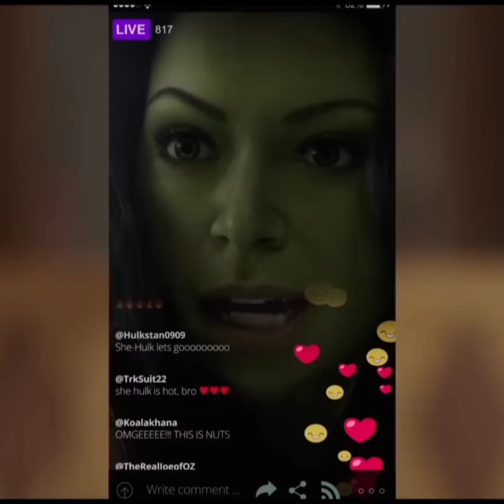SHE-HULK: Hindi Trailer (2022) Marvel Superhero Series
#(शी हल्क) Official Hindi
watchSHE HULK (शी हल्क) Official Hindi Trailer | Marvel Superhero Series
‘She-Hulk’ Teaser Revealed Hulk Powers’ Altered Origin StoryTVLine · Marvel Entertainment
SHE-HULK "I'm A Hulk!" Clip & Trailer (2022)
SHE-HULK Trailer 2 (2022)YouTube
SHE HULK : 4 Minute Trailers (4K ULTRA HD) 2022YouTube · FilmSpot
Marvel studios' SHE-HULK| official Trailer Disney+
Movie info : 📌📌👇👇👇↙️↙️↙️
Genre :
Action-adventure
Comedy
Legal drama :
Science fiction
Superhero
Created by :
Jessica Gao
Based on
She-Hulk
by Stan Lee
John Buscema
Starring :
Tatiana Maslany
Jameela Jamil
Josh Segarra
Ginger Gonzaga
Jon Bass
Renée Elise Goldsberry
Tim Roth
Mark Ruffalo
Benedict Wong
Composer
Amie Doherty
Country of origin :
United States
Original language :
English
Production :
Executive producers
Kevin Feige
Louis D'Esposito
Victoria Alonso
Brad Winderbaum
Kat Coiro
Jessica Gao
Production locations
Atlanta, Georgia
Los Angeles
Cinematography :
Florian Ballhaus
Doug Chamberlain
Running time:
30 minutes
Production company :
Marvel Studios
Distributor :
Disney Platform Distribution
Release
Original network
Disney+
Chronology
Related shows
Marvel Cinematic Universe television series
Tatiana Maslany as Jennifer Walters / She-Hulk:
📌👇👇Cast and characters :📌📌📌👇👇
A lawyer who specializes in cases involving superhumans and becomes a large 6-foot-7-inch (2.01-meter), powerful, green-hued version of herself, similar to her cousin Bruce Banner, after getting accidentally cross-contaminated with his blood.[2][3] Maslany called the character "the antithesis of most superhero narratives" since Walters does not want her abilities. She continued that Walters has a "great element of denial in her that's relatable", and Maslany tried to reject the changes in the character for as long as she could to create a "fun tension" between Walters and She-Hulk. Maslany was also inspired by the music of Sophie, which she described as a combination of "organic and electrical, industrial-type sounds that felt connected to She-Hulk".[4] Gao wanted to create a character that had a "well-rounded life" that then has to deal with the unexpected addition of super powers to her life,[5] exploring her emotional and mental response.[6]: 33
Jameela Jamil as Titania: A rival of She-Hulk with incredible strength.[7]
Ginger Gonzaga as Nikki Ramos: Walters' best friend.[8][9]
Renée Elise Goldsberry as Mallory Book: A lawyer who works in the same law firm as Walters.[10][11]
Tim Roth as Emil Blonsky / Abomination:
A Russian-born former officer in the United Kingdom's Royal Marines Commandos who had combined a modified version of the super soldier serum and gamma radiation to transform into a humanoid monster similar to the Hulk following experimental treatment.[12] He is one of Walters' clients.[13]
Mark Ruffalo as Bruce Banner / Smart Hulk:
An Avenger, genius scientist, and Walters' cousin who, because of exposure to gamma radiation, typically transforms into a monster .
SHE-HULK Trailer 2 (2022)
SHE-HULK - 4 Minutes Trailers (2022)YouTube
Official Trailer | She-Hulk: Attorney at Law | Disney+YouTube  Marvel
Official Trailer | She-Hulk: Attorney at Law | Disney+.
She Hulk: Attorney At Law | Official Trailer Hindi | DisneyPlus HotstarYotube
She-Hulk trailer breakdown she-hulk trailer breakdown she hulk trailer breakdown screenrant she hulk attorney at law trailer breakdown she hulk size
She-Hulk trailer breakdown # she hulk trailer breakdown screenrant she hulk attorney at law trailer